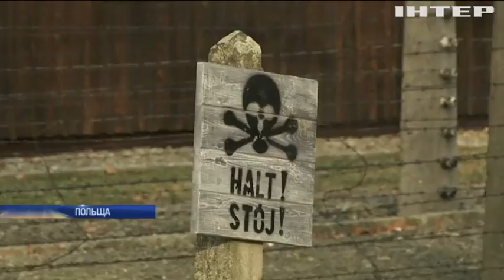В Освенцимі вшанували пам'ять жертв Голокосту